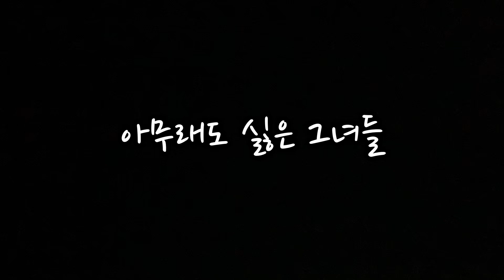아무래도 싫은 그녀들 (Feat 어쩌다 어른, 오디오북ASMR) 자기전읽는책/책읽어주는남자/좋은책/밤에읽는책, 이어폰 필수